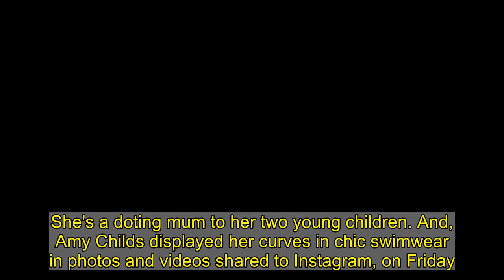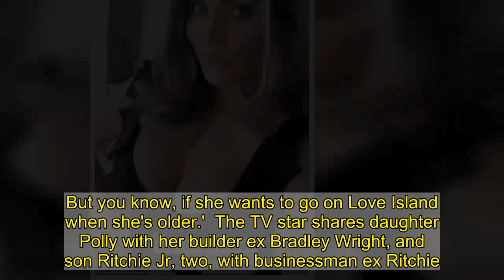TOWIE's Amy Childs displays her curves in chic swimwear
She's a doting mum to her two young children. And, Amy Childs displayed her curves in chic swimwear in photos and videos shared to Instagram, on Friday. The TOWIE star, 30, tried on a range of swimsuits from Pour Moi as she got excited about the prospect of going on holiday.     Be a frill seeker like Amy Childs wearing Pour Moi   £38   Pour Moi frill bikini   Buy it here  Buy now   While there's no guarantee we'll be jetting off this summer, the chance of a holiday is at least on the horizon, and we are living for it.    Naturally we'll be needing an entire new holiday wardrobe to mark this momentous occasion when it comes, and a stylish swimsuit is top of the list.    Jess Wright has launched a new collection with Pour Moi and Amy Childs has already snapped up this frill swimsuit from the range.   With a knot front, cut out details and frill trims it's a super flattering style - and at just £38 it's a bargain, too!    Even if you're not going away on holiday, this little number will also work as a body with jeans or a slip skirt.    Click right to make it yours, or check out the frill swimsuits in our edit below.  * PRICES MAY NOT BE AS ADVERTISED   ...NOW GET ONE LIKE IT  Previous   Next  £350  Lisa Marie Fernandez frill swimsuit at NET-A-PORTER   Buy now   £181  Qua Vino frill swimsuit at Wolf & Badger   Buy now   £38  Magisculpt frill swimsuit at Simply Be   Buy now   £132  J Crew frill bikini   Buy now  Posing at home in front of a large ornate mirror, Amy took selfies wearing a sleek black plunging one-piece boasting pretty ruffles along the bust and straps.With a full face of glamorous make-up, freshly blow-dried hair and a red manicure, Amy looked preened to perfection.   She captioned her post: 'Wearing my amazing new swimsuit from the @jesswright77 new spring edit with @pourmoiltd • ad. The suit is super glam, very comfortable and great for the mum tum ... so excited to wear it on holiday soon ..' On her Instagram Stories, the reality star also slipped into a strapless animal print swimsuit which featured a black band around the waist.     At the end of last month, Amy revealed she would let her daughter Polly, three, go on a show like Love Island when she's older but insisted shes' not 'one of those pushing mums'. Speaking on FUBAR Radio's Access All Areas, she said: 'Polly, you know, if she said to me: "Look, mum, it's [TV] something I want to go into", I'd never say no because that's where I've come from. 'She's only three, she's a baby still. And if she said she was tired and she had to film, I never would push her and go, "You've got to film". I'd never do that.  'I'm not one of those pushing mums, but I know that she loves seeing herself on the TV. And I just, yeah, I love it. It makes me really happy.' Host Bobby Norris said: 'Yeah, definitely. I can always tell when I'm filming with you, she comes in, she genuinely loves it. You know, like, she gets excited. We done that lovely Mother's Day scene together.'  Amy replied: 'I kno